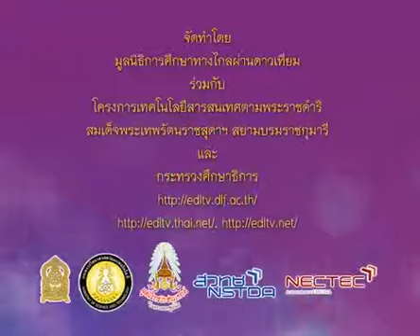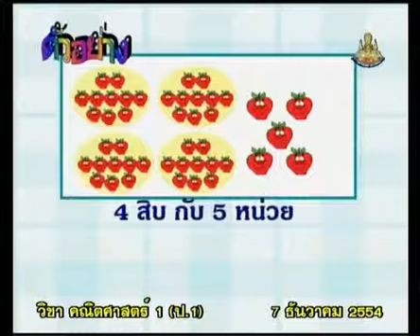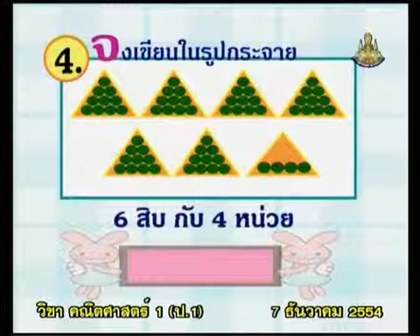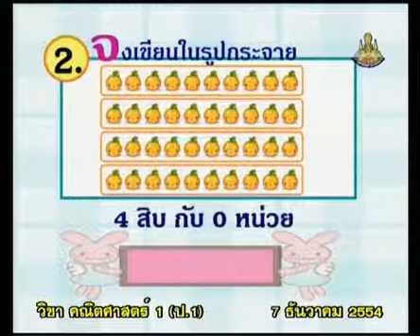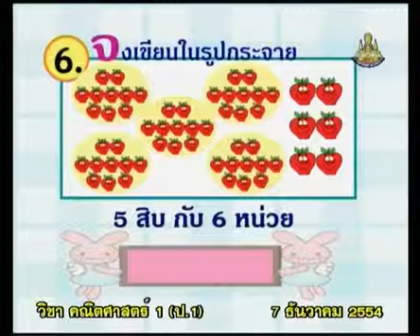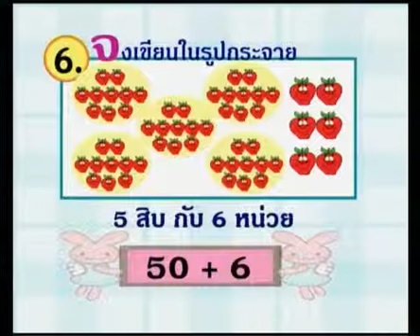430+D+คาบที่1/4+ฝึกคิดลองทำ การเขียนจำนวนนับ ในรูปแบบการกระจาย+mathp1+dltv54p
430+D+คาบที่1/4+ฝึกคิดลองทำ การเขียนจำนวนนับ ในรูปแบบการกระจาย+mathp1+dltv54p
10  จำนวนนับ 21-100
10.3  การเขียนในรูปกระจาย/ตัวเลขประจำหลัก